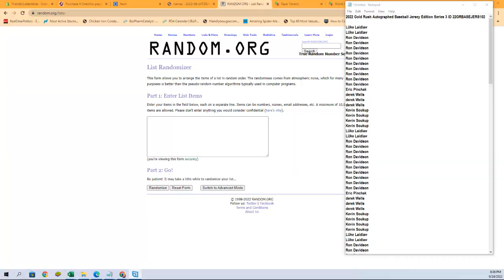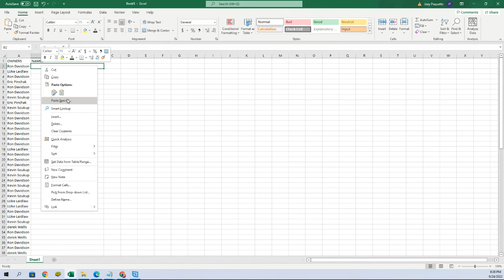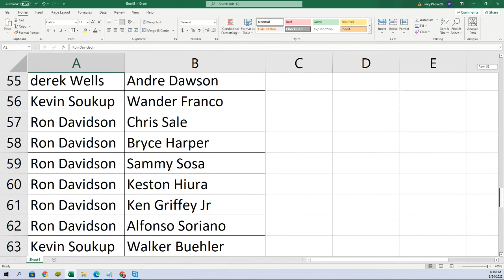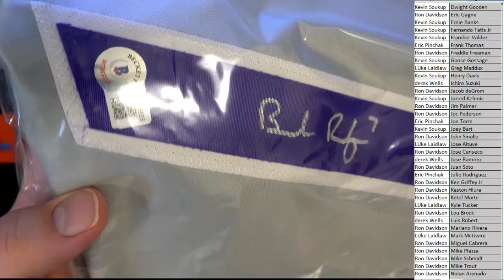2022 Gold Rush Autographed Baseball Jersey Edition Series 3 ID 22GRBASEJERS102